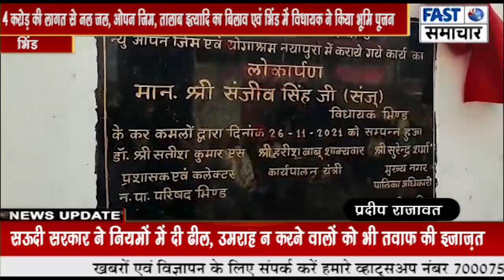4 करोड़ की लागत से नल जल, ओपन जिम, तालाब इत्यादि का बिलाव एवं भिंड में विधायक ने किया भूमि पूजन